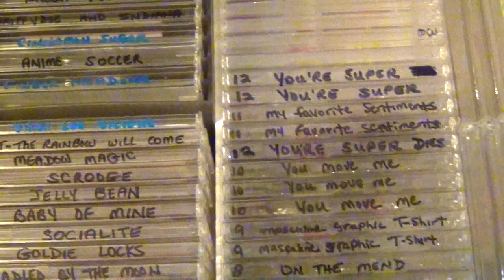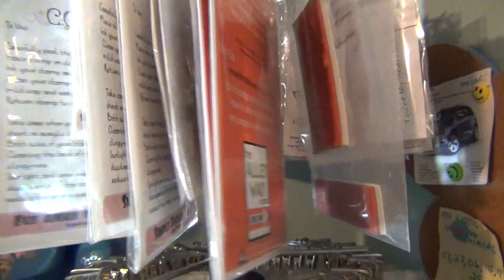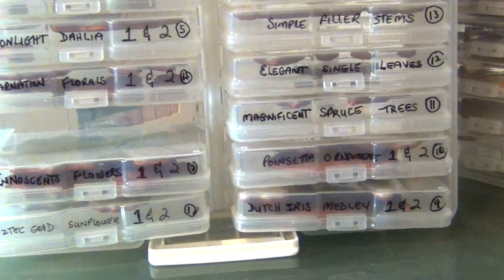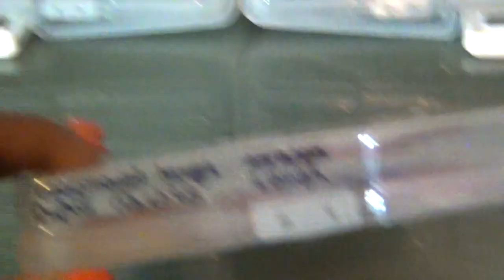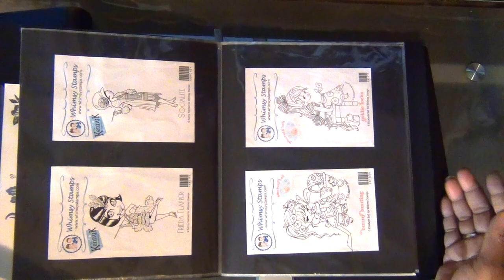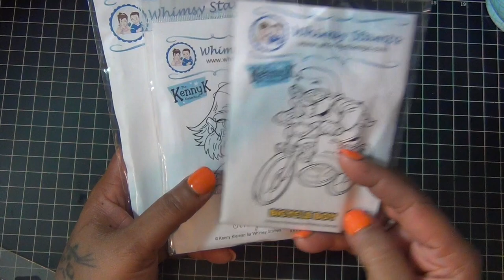What's In My Craftroom | Stamp Storage | Craftroom organization | Giveaway CLOSED!!!!!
What's In My Craftroom - Stamps